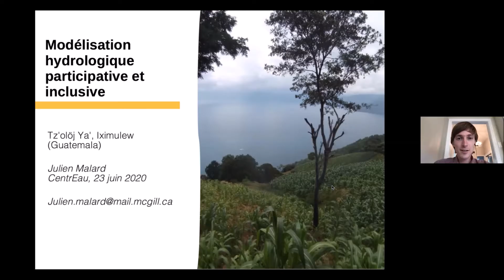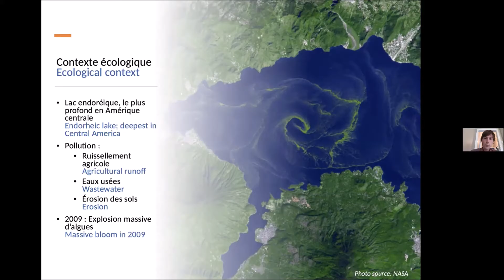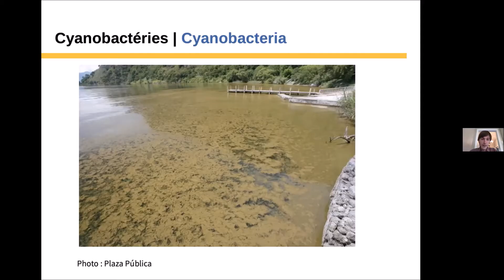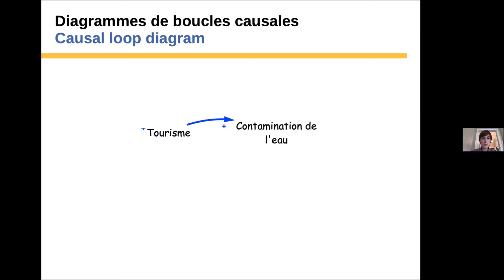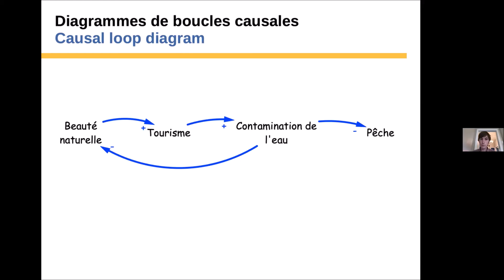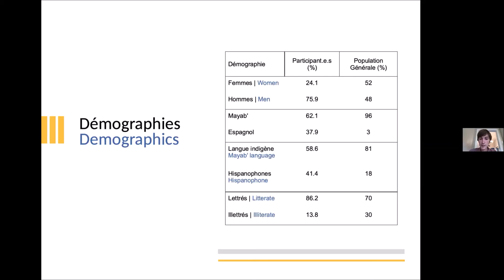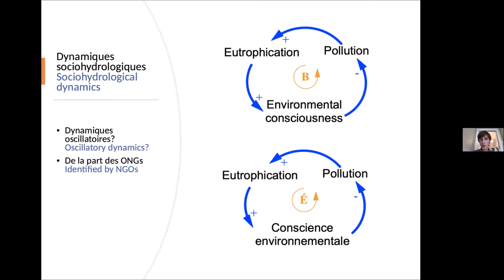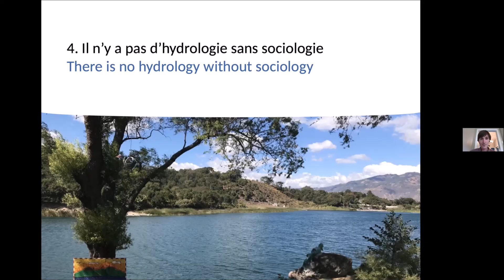CentrEau Hebd'Eau #10 | Modélisation hydrologique participative et inclusive au Guatemala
Dixième webinaire de la série CentrEau Hebd'Eau ayant pour titre « Modélisation hydrologique participative et inclusive au Tz'olöj Ya', Guatemala »
Conférencier : Julien Malard, étudiant au doctorat, McGill University